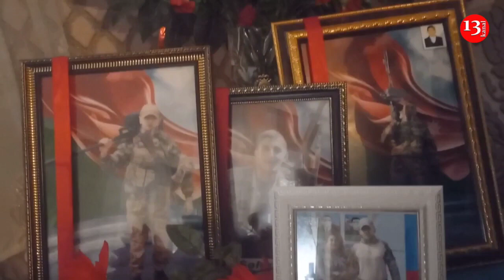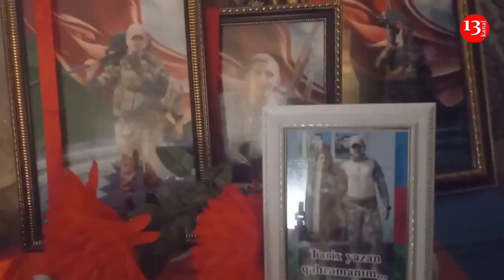3 postu TƏK AZAD ETDİ: MİNOMYOT QƏPLƏSİYLƏ ŞƏHİD OLDU - MÜHARİBƏ ADAMI